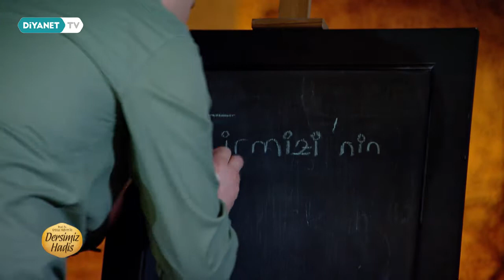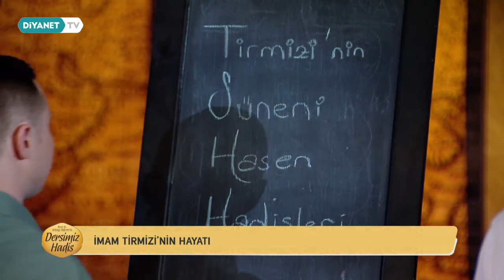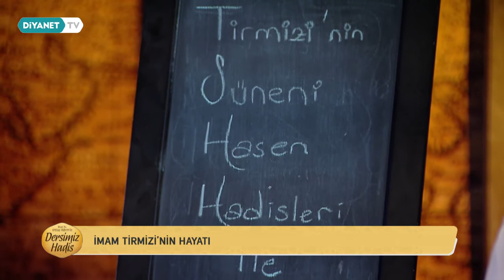Tirmizi ve Hadis - Prof. Dr. Enbiya Yıldırım ile Dersimiz Hadis 29.Bölüm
Hadisin bilgi ve değer dünyamızdaki yerini ve önemini, hadislerin toplanmasını ve yazılmasını, hadis kaynaklarını ve râvilerini, hadis karşıtı söylemlerin yanılgılarını, kısacası İslam’da hadis konusunu tüm yönleriyle ele alan , genç ilahiyatçıların katılımıyla , “ Prof. Dr. Enbiya Yıldırım İle Dersimiz Hadis” Diyanet TV’de.